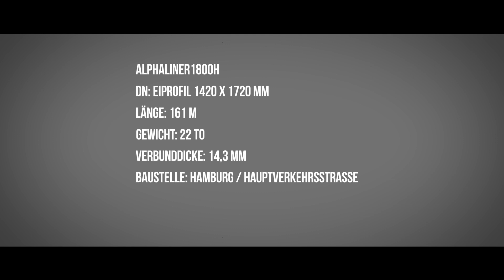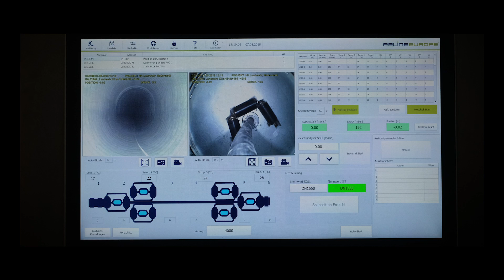Kompetenz im Großprofil - Eiprofilsanierung (DN 1420 x 1720) in Hamburg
In Rekordzeit baute die Rohrsanierung Jensen im Herbst 2018 drei GFK-Schlauchliner Alphaliner1800H von RELINEEUROPE im Eiprofil DN 1420 x 1720 mm auf einer Baustelle in Hamburg ein. In knapp 12 Stunden wurde jeweils ein Alphaliner mit 161 m bzw. 151 m einschließlich dem Öffnen der Zuläufe installiert. Ein Ergebnis, das nur mit hochwertigsten Schlauchlinern, leistungsfähigem UV-Equipment und einem erfahrenen Einbauteam zu erreichen ist.